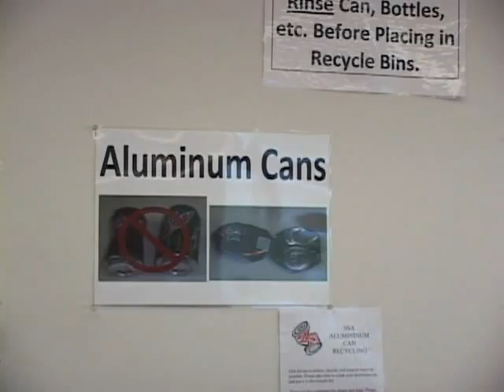Sekisui S-Lec America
KAM 2011 Manufacturer of the Year Award Winner (Small Business Category) Sekisui S-Lec America